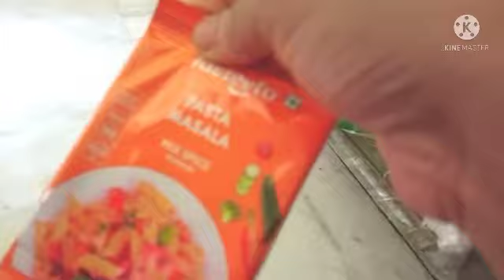bengalivlog আমার জন্মদিনের সেরা উপহার @msfamily2580